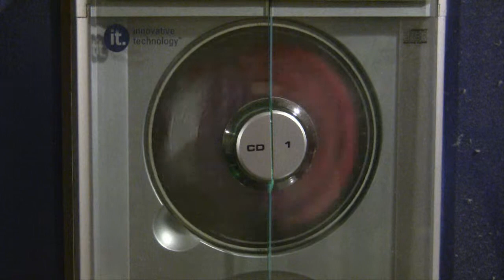Rush - The Twilight Zone (CD Cut)